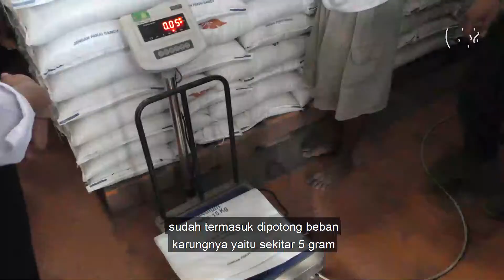Kunjungan Menko PMK ke Tegal dan Brebes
SahabatPMK , Menko PMK Muhadjir Effendy meninjau Gudang Bulog Munjung Agung, Kota Tegal dan Gudang Bulog Cimohong, Kabupaten Brebes, Jawa Tengah pada Rabu (30/9).

Menko PMK memaparkan bahwa ada empat hal yang ditekankan dalam kunker ini. Pertama mengenai ketersediaan stok beras. Kedua kualitas beras. Ketiga bobot beras, dan ke empat memastikan kesiapan distribusinya.

Selanjutnya, Menko PMK mengunjungi RSUD Brebes, Jawa Tengah. Menko PMK menaympaikan kedatangannya ke Brebes juga untuk menyampaikan instruksi presiden terkait penanganan Covid-19. Sekaligus mengecek langsung fasilitas kesehatan di RSUD-RSUD.